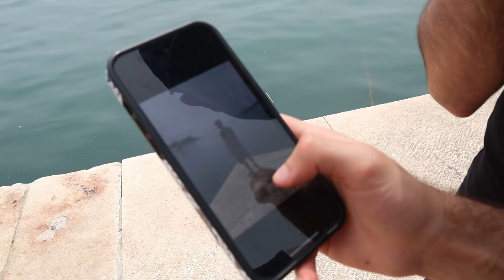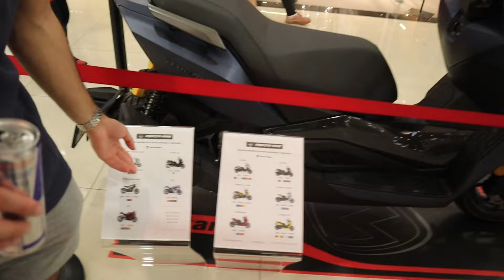A WEEK IN SPLIT (CROATIA) VLOG 2024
Get Access to My FREE Glow Up Secrets Book + 2 bonuses

🏆 My Goal 🏆
My goal is to share strategies on how to be a social genius and more attractive by helping you achieve the social lifestyle of a player.

I remember not knowing where to start and wishing that there was someone to help me. Now I want to help YOU, whoever you are out there reading this, get model looks, a player lifestyle and hopefully change your life for the better. 🚀
➜ MENINFLUENCER IG CONTENT
👨 About Me 👨

My name’s Junaid Minshad and on this Meninfluencer channel I show you how to look more stylish, attractive and how you can live your dream lifestyle by sharing proven strategies to be more social.

That doesn’t change my opinion.. I am still a nice guy :D